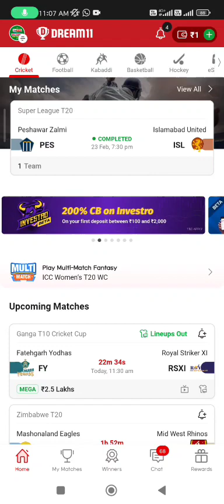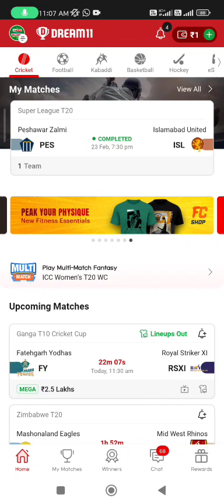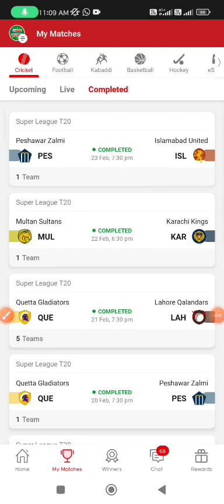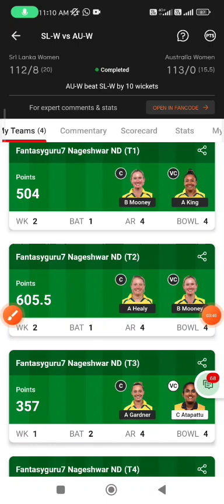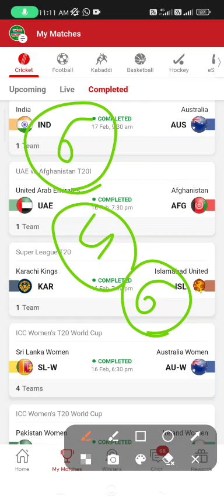How to win grand league team | Dream11 gl kese jite | Dream 11 winning tricks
Hello dosto aaj ki is video pe main aplogo bataunga ki Dream11 Me Rank 1 Lani Hai To Ye Galti Kabhi Mat karna | Dream11 3 Winning Trick 2023 |

 Topic Cover :- dream11 winning trick dream11 tips and tricks,
today dream11 tricks to win
 dream11 winner
 dream11 trick
 dream11 tricks
dream11 winner
 today dream11 kaise jite
dream 11 se paise kaise nikale
, gl kaise win karen,
 dream11 me grand league kaise jite
 dream11 me achi team kaise banaye
 gl kaise jeete
 gl win kaise kare
Dream 11 me ek krod kese jite